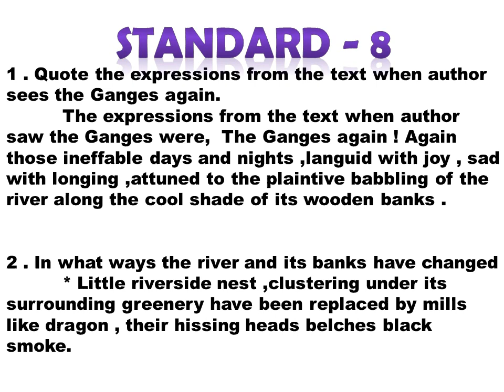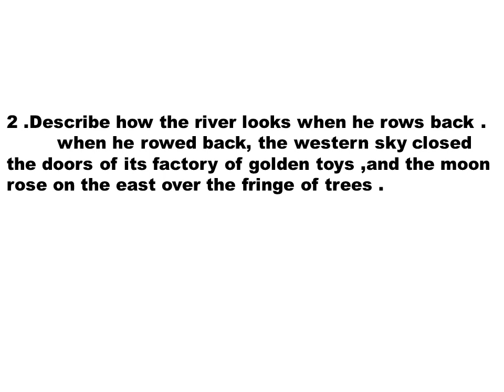Std 8 - My Reminiscence - Prose - Question And Answer - Unit 4 - TN BOOKS - Explained in Tamil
B. Answer the following in one or two sentences
1. Quote the expressions from the text when the author sees the Ganges again.
2. In what ways the river and its bank have changed?
3. How were the rooms arranged in his house?

C. Answer the following in a paragraph
1. How does the author spend his afternoon? Explain.
2. Describe how the river looks when he rows back.